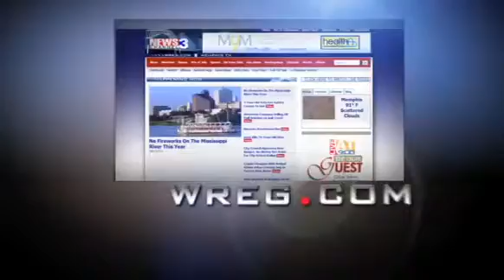Be Our Guest - Side Porch Steak House.mp4